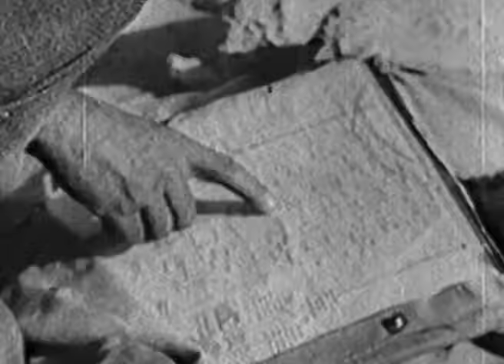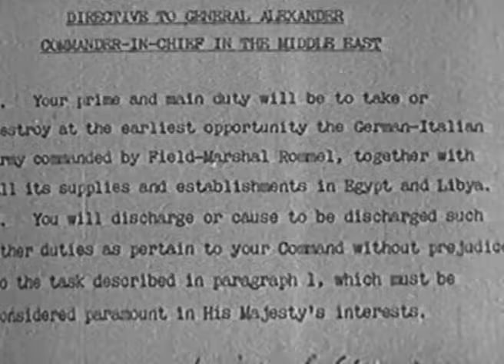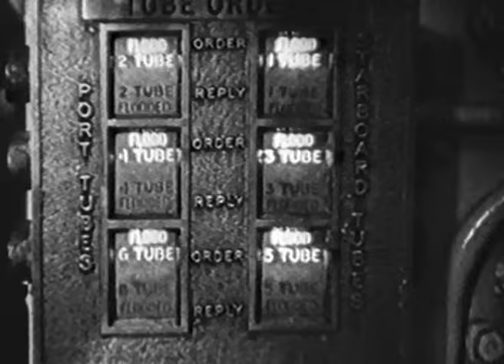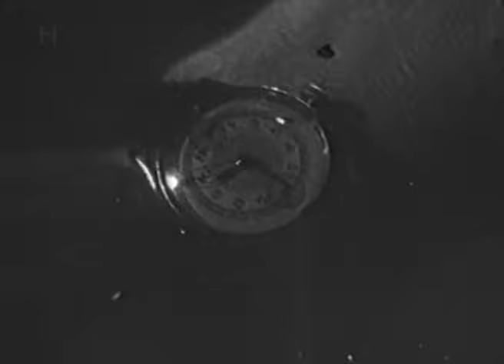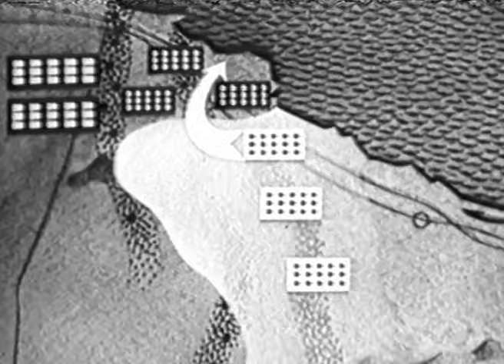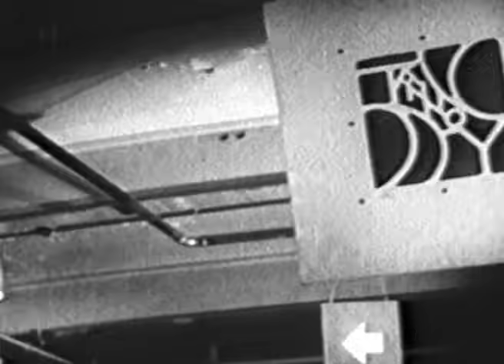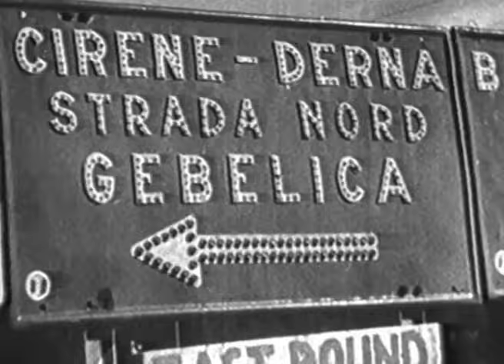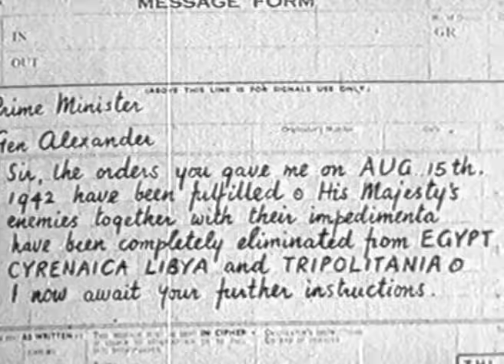War in the Desert in North Africa (World War 2 Documentary, Archive, History, WW2, Original Footage)